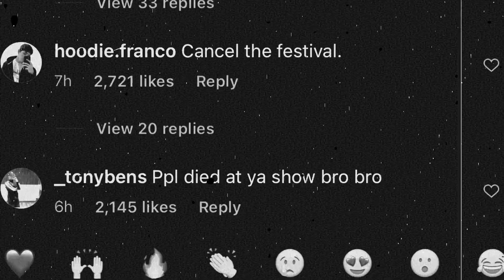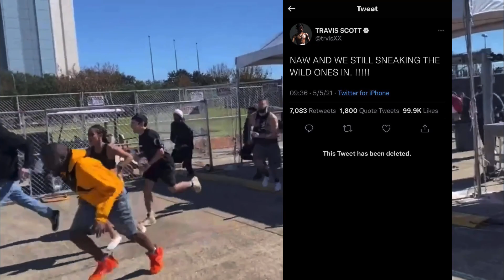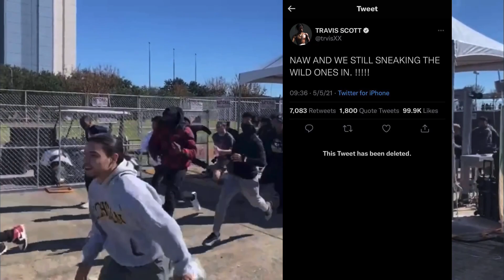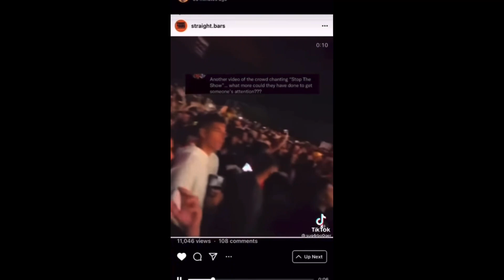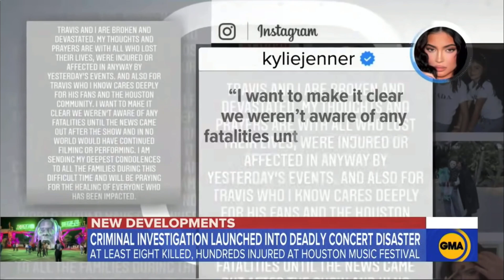Travis Scott’s Most Problematic Moments Exposed!